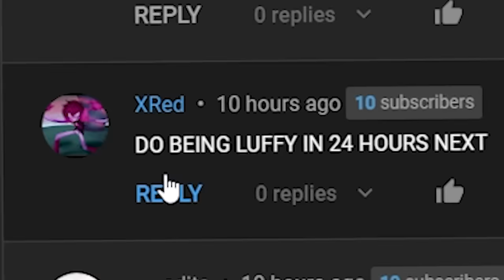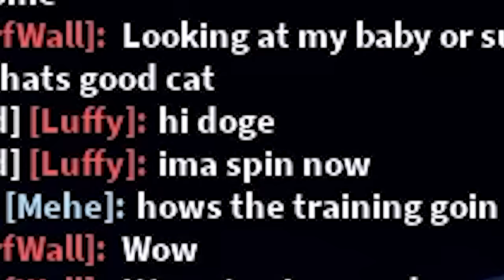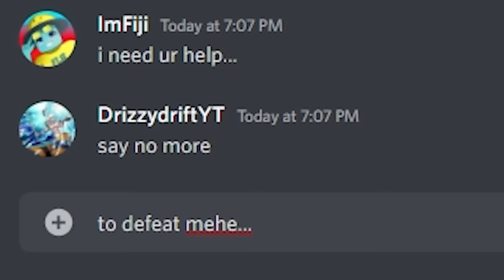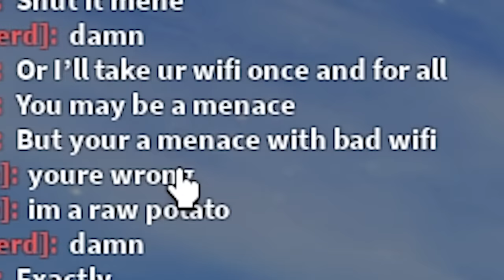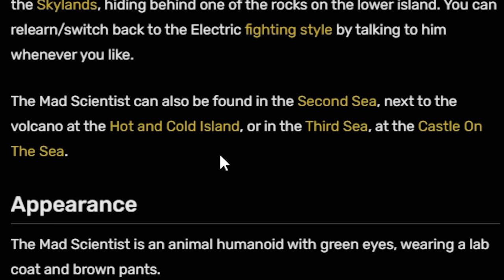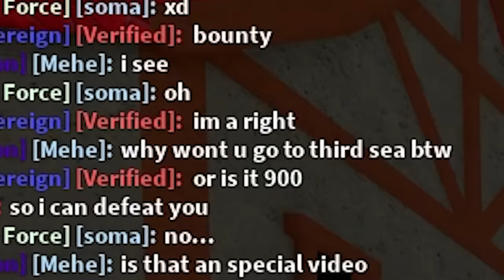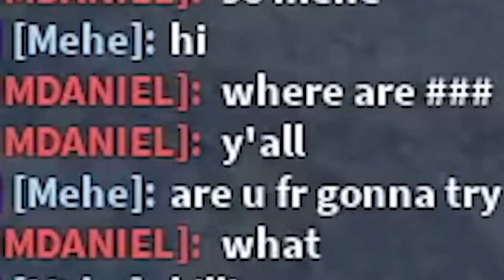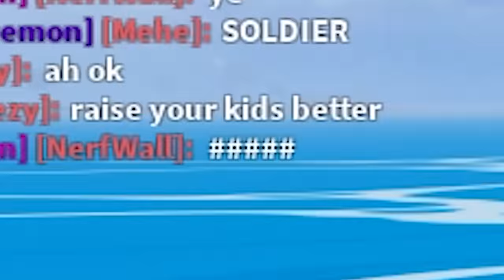Becoming GEAR 5 LUFFY In 24 Hours (Blox Fruits)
In This Blox Fruits Video I Spent 24 Hours Becoming Gear 5 Luffy, mastering rubber fruit, going Superhuman, and facing off with My arch Enemy to see who the strongest pirate really is. Doflamingo, Shanks, Blackbeard, Whitebeard all got nothing on me, Im Straw Hat Luffy. Blox Fruits update 17.3